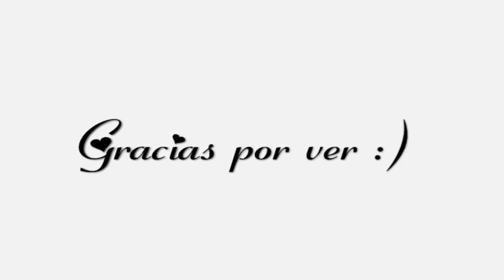» Vlog de embarazo: Cuarto mes ♥ (Semanas 14 a 18 - 2do trimestre)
• Segundo trimestre de embarazo - 14-18 semanas de embarazo - 4 meses de embarazo - Vlog de mi embarazo - Cuarto mes de embarazo •
↓LEER MÁS↓

- Cuarto mes del embarazo :)

•♥• Flor •♥•